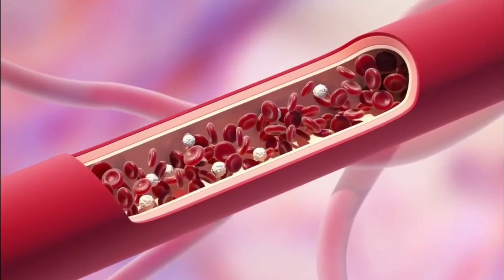पानी से भरा इंजेक्शन लगा दे तो क्या होगा ? What Would Happen if You Injected a Syringe Full of Water